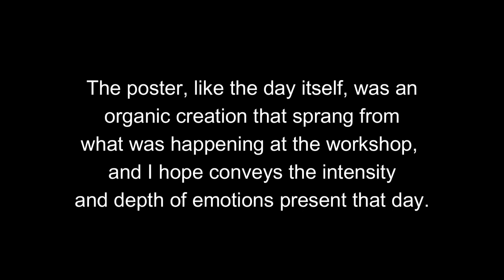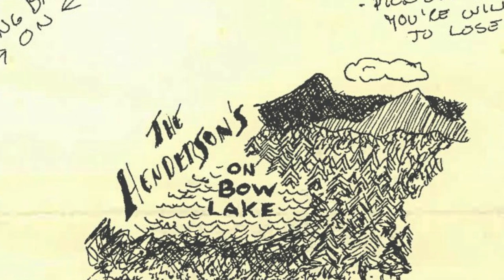The Hendersons Hospice Workshop 1980 Northwood NH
Steve & Phyllis Henderson facilitated a day-long Hospice workshop on the issues of death and dying. This poster was my documentation of that day, and both the processes and emotions that occurred.